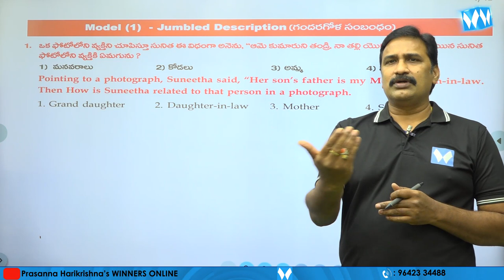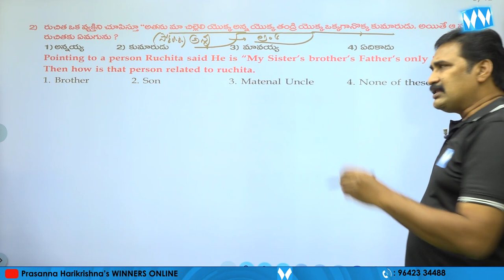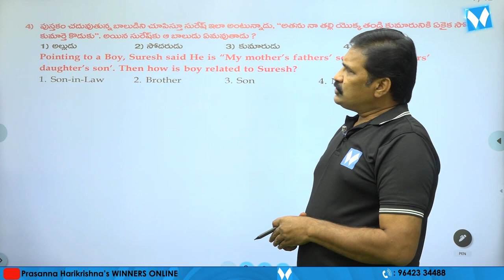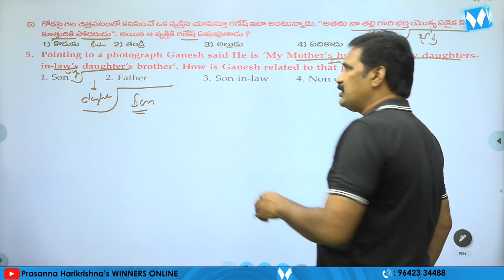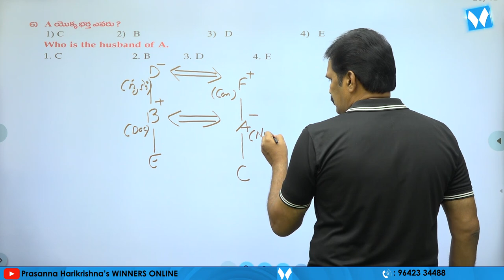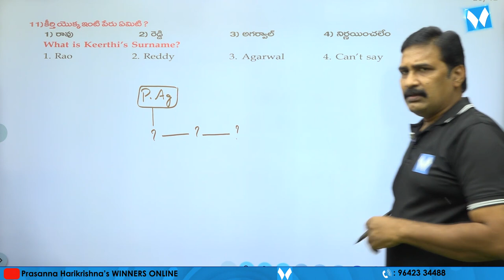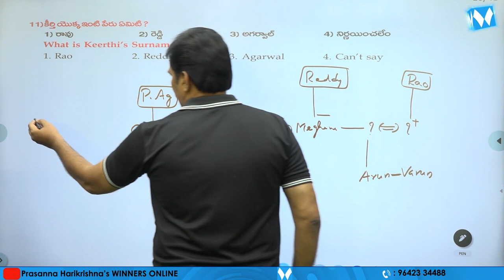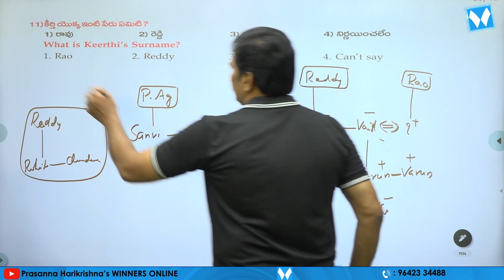BLOOD RELATIONS PART 02 | REASONING | SI & PC | APPSC | TSPSC | GR - I, II, III, IV | RRB NTPC